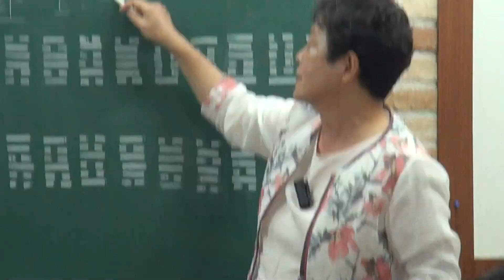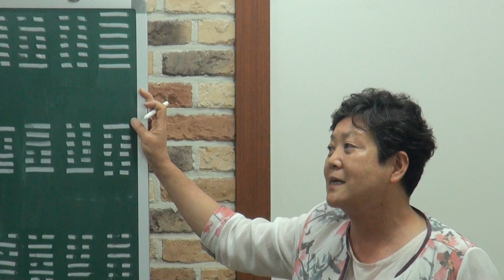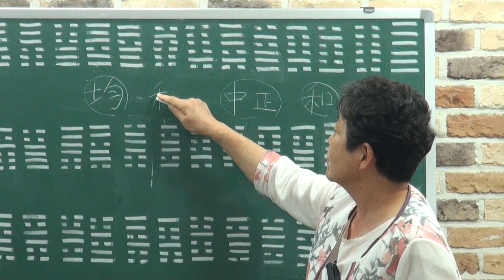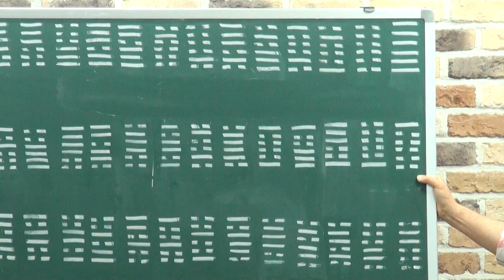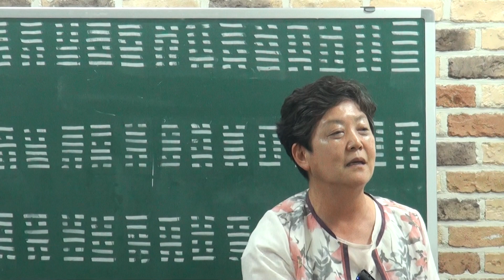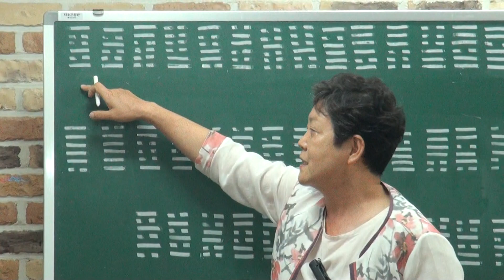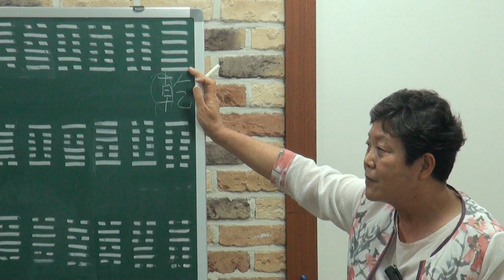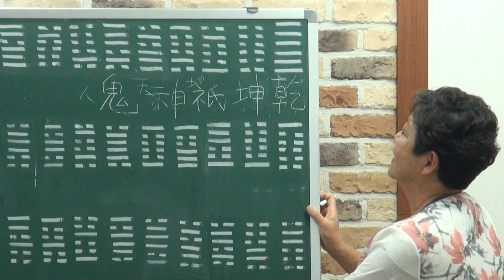(16-1) 『周易』 64괘 大成卦(1~64) 총설 : (上下, 內外) 8괘 小成卦 결합에 따른 卦像 해설과 卦名 파자해(1)